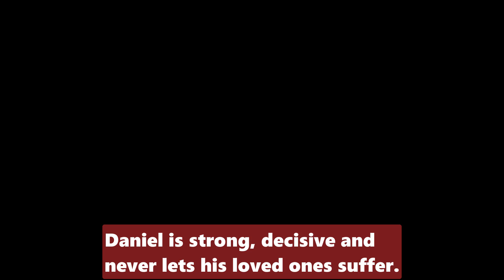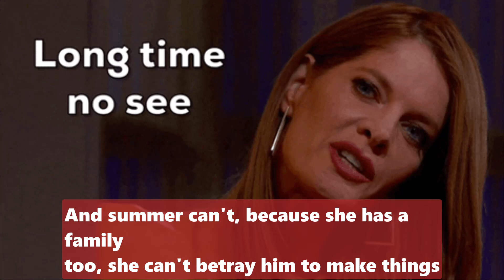CBS Young And The Restless Spoilers Monday 4/3/2023 - Chance confirms Phyllis is dead